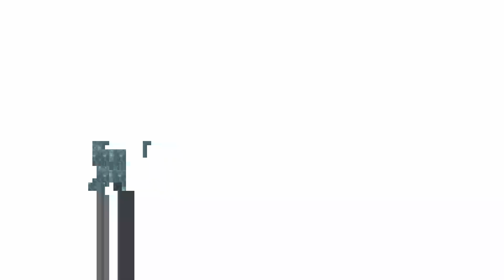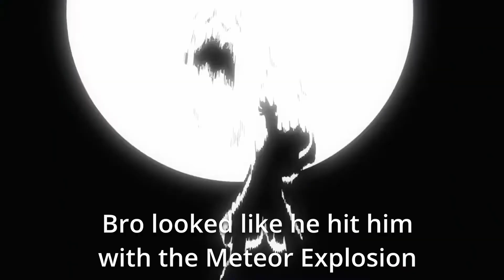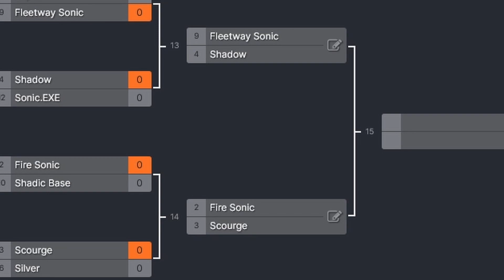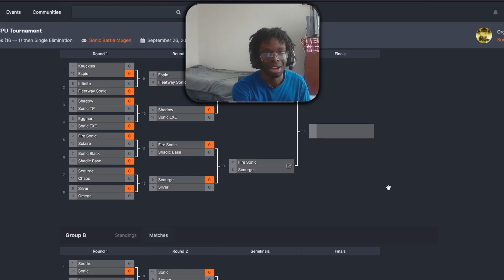FINALLY, THE HYPE RESUMES! SHADIC VS NAZO? Sonic Battle Mugen CPU Tournament [#03]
☆Links/Important Stuff!:★

✪ Xbox One Gamertag! ✪ :
► Sonicboom260
✪ My Switch FC! ✪
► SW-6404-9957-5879